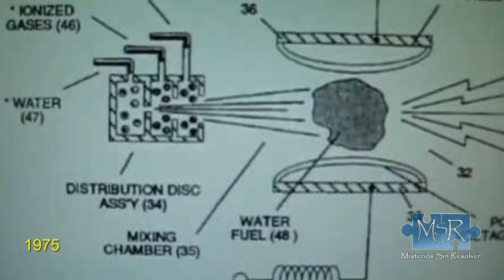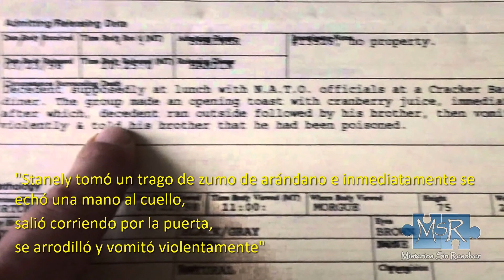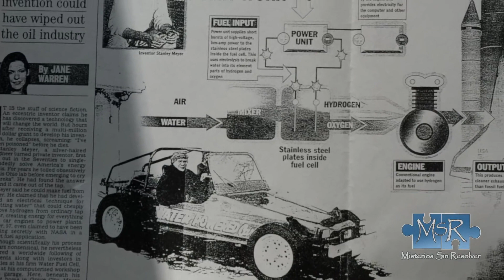"Sie Haben Mich Vergiftet!", Sagte Der Erfinder Des Wassermotors!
Viele Erfinder haben geniale Alternativen zu fossil betriebene Motoren entwickelt.
Aber warum lassen solche revolutionären Erfindungen so lange auf sich warten?
Vielleicht ist der Fall von Stanley Allen Meyer eines der besten Beispiele dafür, was passiert, wenn eine Erfindung, die nicht in das System passt, veröffentlicht wird.
In den Nachrichten eines örtlichen TV Senders aus Ohio, USA, zeigte Meyer ein Fahrzeug, das in der Lage war, sich nur mit Wasser fortzubewegen. Das heißt, es brauchte kein Benzin oder irgendeine andere komplexe Quelle, außer einfaches Leitungswasser.

Lizenz :               Standard-YouTube-Lizenz